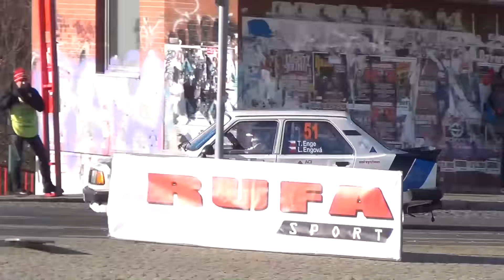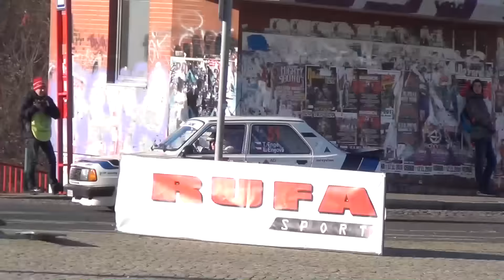XXII.TipCars Pražský Rallysprint 2016 [HD]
TipCars Pražský Rallysprint 2016
RZ 1,2,3,4

Video,Strih J.Petrbok